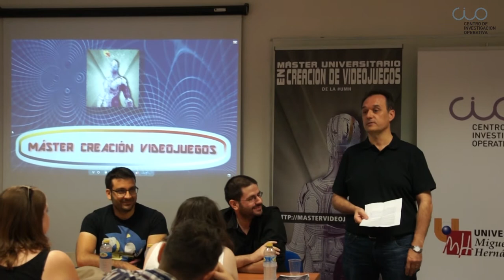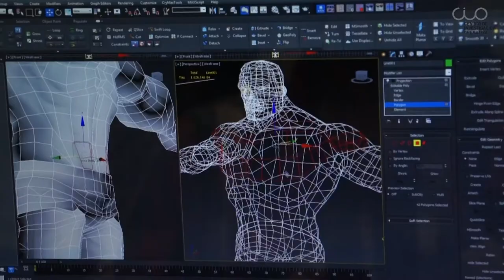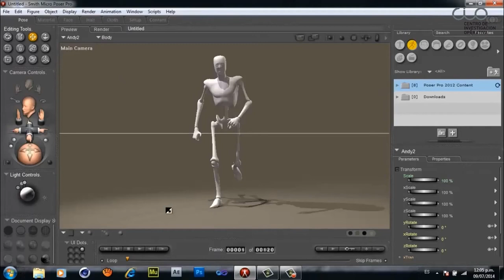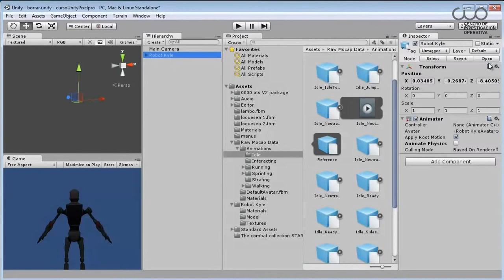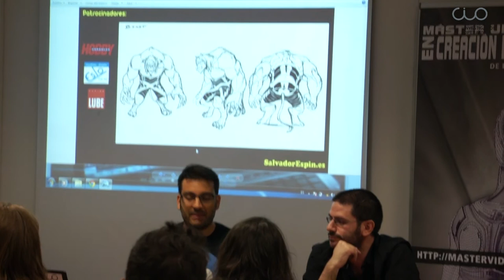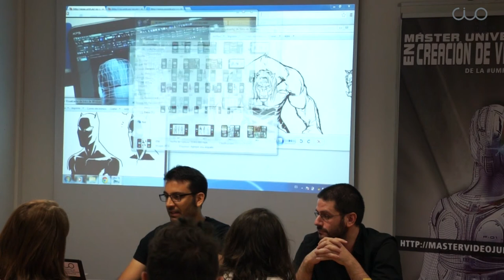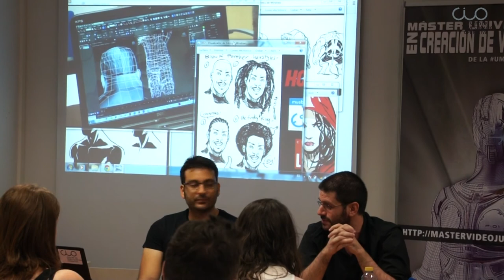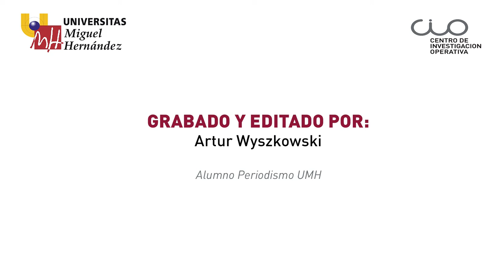Seminario: "El Arte del videojuego"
El Centro de Investigación Operativa de la UMH de Elche acogió el 1 de octubre de 2014 este seminario impartido por el dibujante de Marvel Studios, Salvador Espín, y por el grafista de la empresa Lollipop Robot, David Gomis.

En esta charla los ponentes explicaron el proceso de creación de un videojuego, que podemos considerar mitad arte y mitad ingeniería, comenzando por la creación de personajes, la texturización y la animación hasta llegar a la preproducción del videojuego y el lanzamiento comercial del mismo sobre distintas plataformas.

Esta actividad se enmarca dentro del Máster en Creación de Videojuegos de la UMH que organiza el Centro de Investigación Operativa en el curso 2014-15.